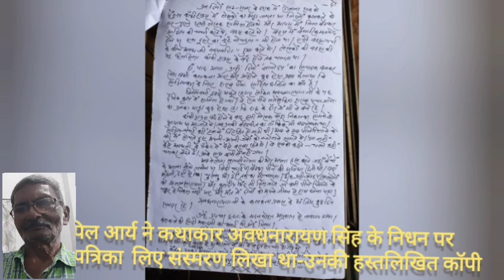अलविदा कपिल आर्य: एक जिंदादिल कथाकार का जाना है। कोलकाता के करीबी रचनाकारों ने संजीदगी से याद किया।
*कथाकार कपिल आर्य का जाना कोलकाता के साहित्य जगत के लिए बहुत बड़ी क्षति है। पश्चिम बंगाल प्रगतिशील लेखक संघ से वर्षों से जुड़े रहे। संघ के संचालन में बड़ी जिम्मेदारी निभायी। सभी वय के रचनाकारों के साथ उनकी जान-पहचान और बातचीत थी। युवा रचनाकारों को लिखने के लिए बराबर प्रोत्साहित करते थे। प्रायः रचनाकारों के साथ उनके निजी रिश्ते थे और संपर्क में रहते थे। कोलकाता के करीबी रचनाकार बारहवीं के दिन 7 फरवरी 2023 को न सिर्फ रासबिहारी के महानिर्वाण मठ में आयोजित कर्मकांड सभा में शामिल हुए, बल्कि उन्हें संजीदगी से याद भी किया।

*कथाकार कपिल आर्य*
जन्म: 6 अक्टूबर 1938 गाँव भदोखरा, जिला नवादा, बिहार।
निधन: 27 जनवरी 2023 कोलकाता, पश्चिम बंगाल।

*प्रकाशित कृति:
*युद्धस्थल तथा अन्य कहानियाँ।*
*लेखन व तरंगणि पत्रिका का संपादन।